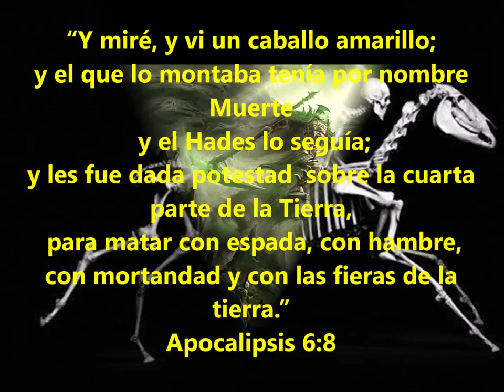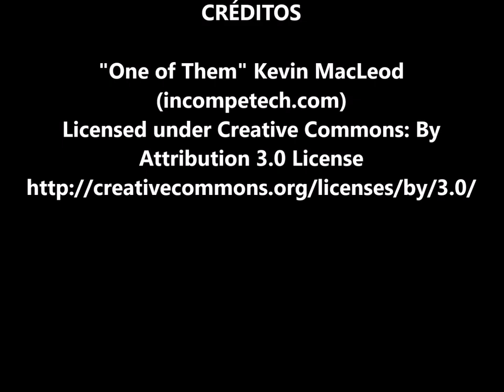Apokalypsi Episodio 7 El Caballo Bayo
La deforestación y la contaminación ambiental, llevan a la humanidad por el camino de la destrucción. La Muerte representada por el Caballo Amarillo, campea por sus fueros. ¿El Ser Humano desaparecerá?